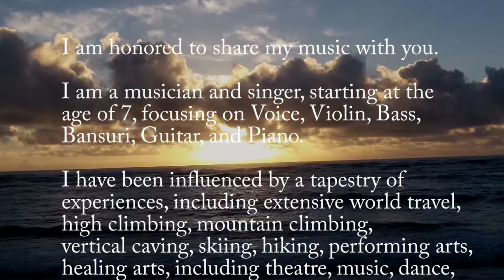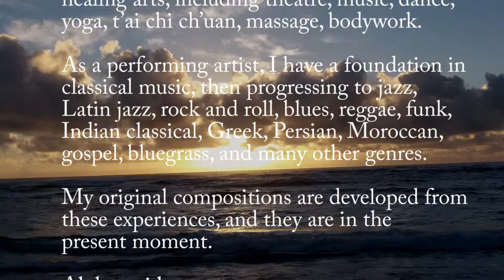Proteanstar: Journey Into Light: In My Eyes (preview)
You are comfortable with the vision in your eyes of the light.

Journey Into Light is a rite of passage into high consciousness.  It is an inner journey of yourself.  As you enter the present moment (you never left) life is at once still and yet it moves with unlimited speed, as time and space are merged into one.

Journey Into Light album songs
1. Source
2. Flow
3. Deeper
4. Pure Bell
5. Passage
6. In My Eyes
7. Birds of a Feather
8. Light and Dark
9. Center

I am honored to share my music with you.

I am a musician and singer, starting at the age of 7, focusing on Voice, Violin, Bass, Bansuri, Guitar, and Piano.

I have been influenced by a tapestry of experiences, including extensive world travel, high climbing, mountain climbing, vertical caving, skiing, hiking, performing arts, healing arts, including theatre, music, dance, yoga, t'ai chi ch'uan, massage, bodywork.

As a performing artist, I have a foundation in classical music, then progressing to jazz, Latin jazz, rock and roll, blues, reggae, funk, disco, Indian classical, Greek, Persian, Moroccan, gospel, bluegrass, and many other genres.

My original compositions are developed from these experiences, and they are in the present moment.

Aloha nui loa!

See this video in full and more videos at my pivotshare account.